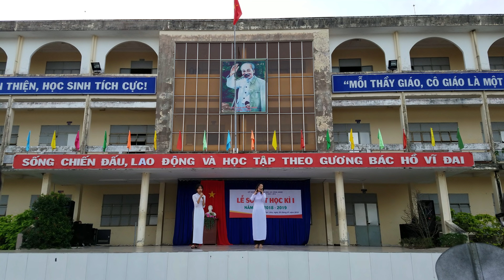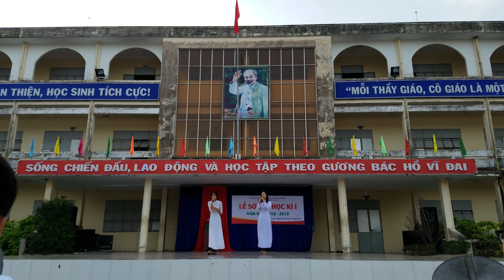Chương trình văn nghệ chào mừng Lễ sơ kết học kỳ 1 2018-2019 trường trung học phổ thông Bạc Liêu